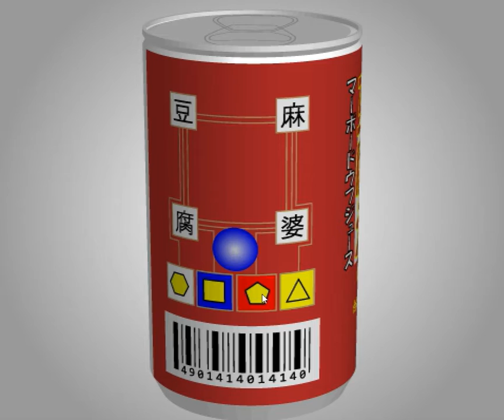[TomoLaSiDo] Motto Akeru Escape 5 Walkthrough